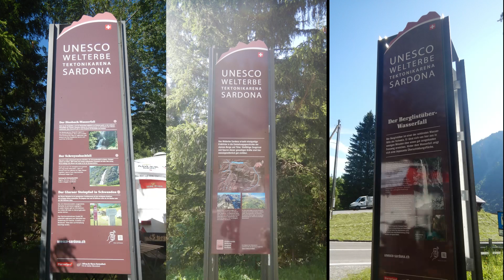Berglistüber Chessiloch / Schwefelquelle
Mit dem Motorrad hingefahren und neues entdeckt und bestaunt!